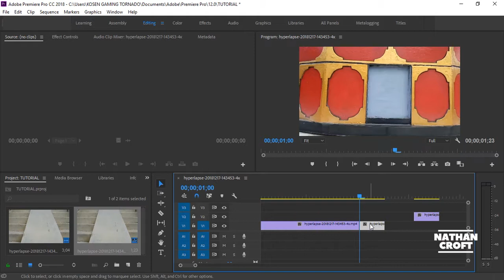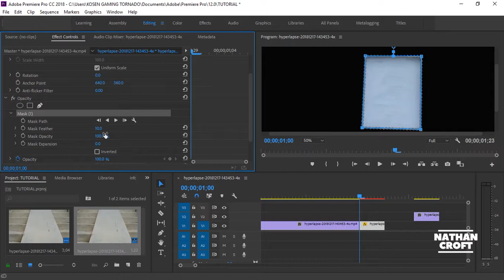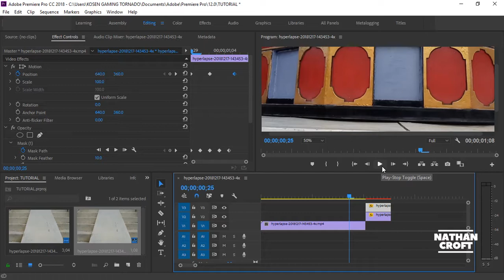Tutorial Effect BENN TK Transition !!!. DOOR TRANSITION // TUTORIAL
DOOR TRANSITION ATAU TRANSISI PINTU TERBUKA
Link Bahan
tidak ada
jika kurang jelas atau masih binggung bisa tanya aja melalui DM Instagram maupun di kolom komentar
Terima kasih, Salam Creative